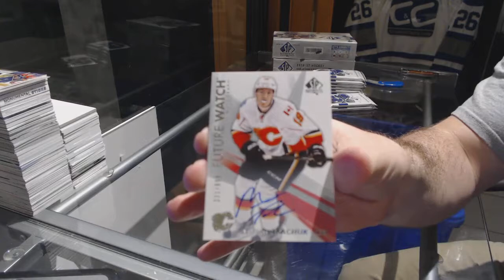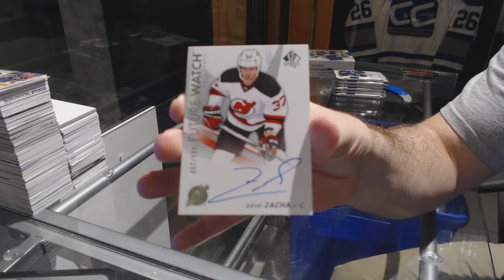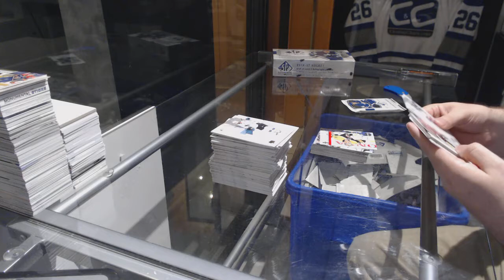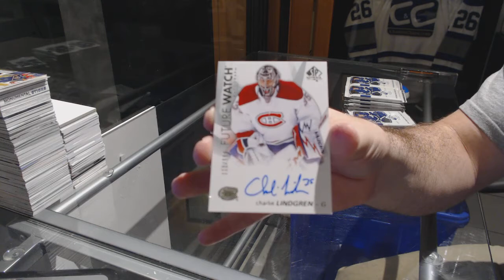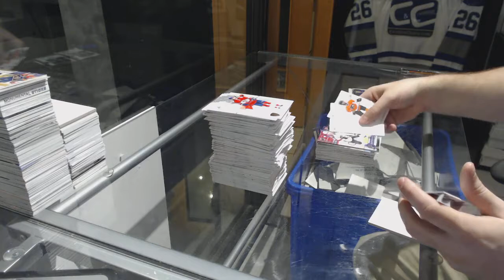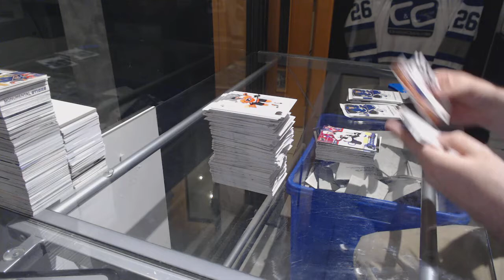16-17 Upper Deck SP Authentic Hockey 3 Box Break - C&C GB #7423